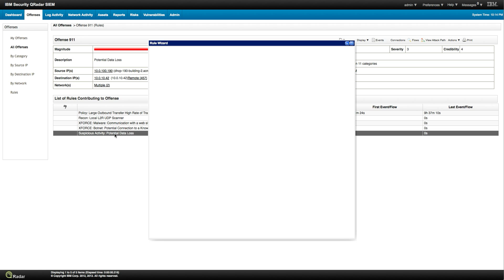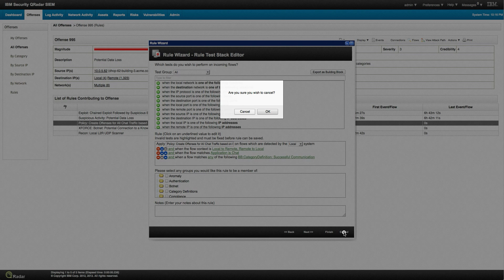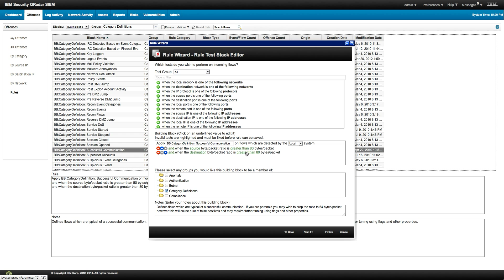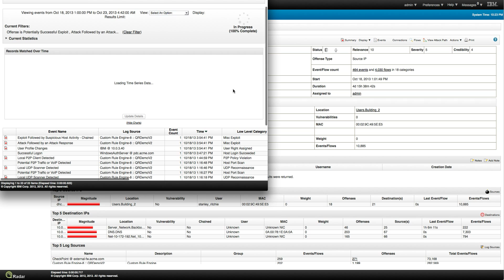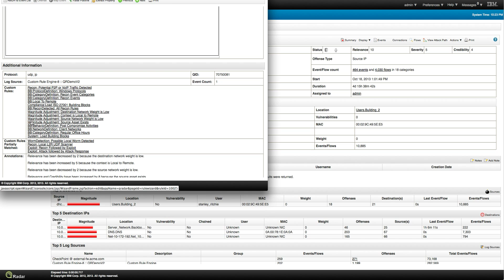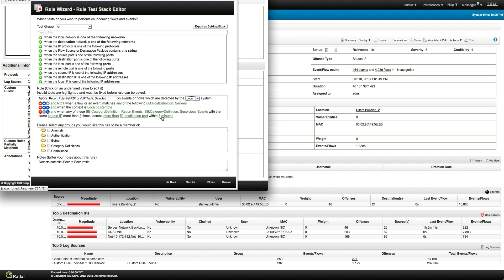Qradar Tutorial Part 2 Offenses 911, 995 and 929